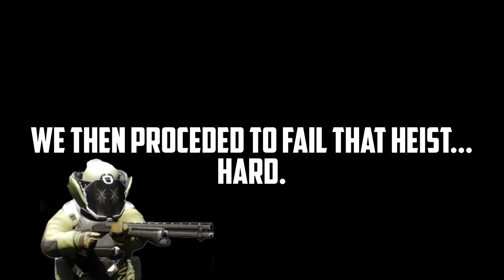THE GROUCH MUSKETEERS! • Payday 2: First World Bank Heist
So many bags of loot!
I've wanted to do Payday 2 on the channel for quite some time now! Ricky finally got it, so expect plenty more!

-friends
-relatives
-enemies
-pets
-neighbors
-favorite government officials
-significant others
-insignificant others
-or just with that shady dude you met on craigslist.